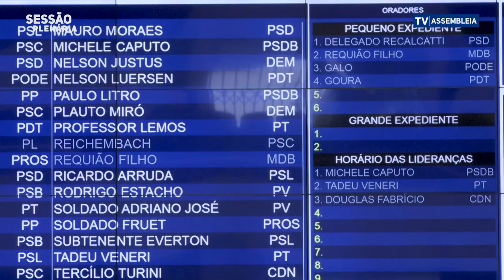Resumo Sessão - 1º/09/2020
Os deputados aprovaram em redação final, na sessão plenária desta terça-feira, na Assembleia Legislativa do Paraná, a proposta assinada pelo Tribunal de Justiça do Estado do Paraná (TJ-PR) que permite o repasse de R$ 101,5 milhões para o Fundo Estadual da Saúde para auxiliar as políticas públicas e a manutenção do atendimento regionalizado durante a pandemia. Agora o texto segue para sanção, ou veto, do Poder Executivo.